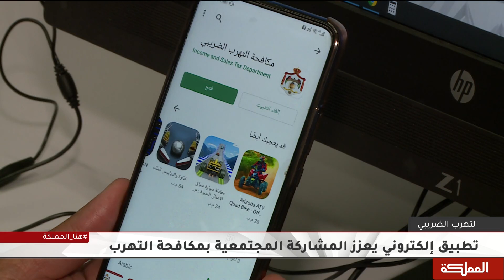تطبيق إلكتروني يعزز المشاركة المجتمعية بمكافحة التهرب